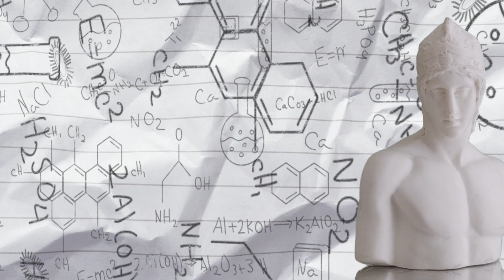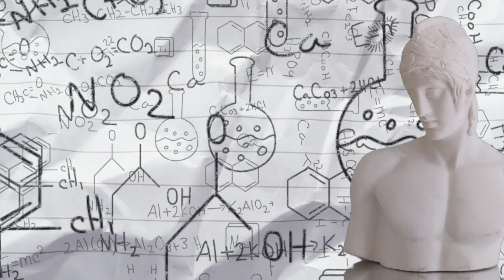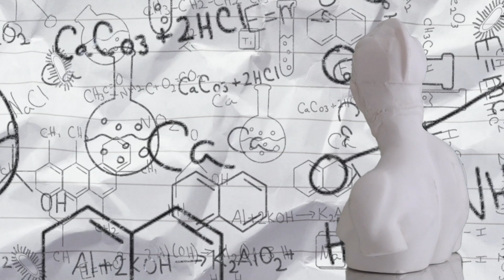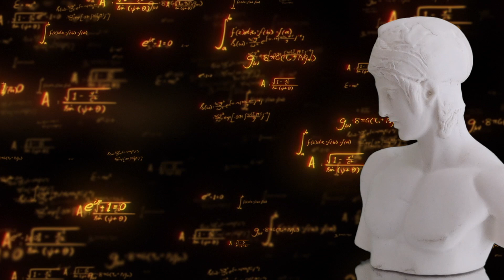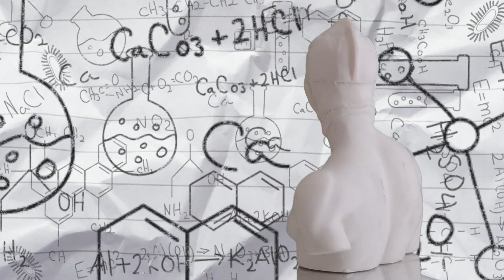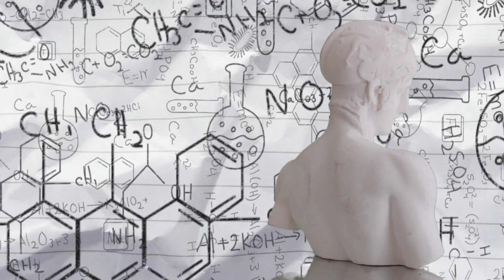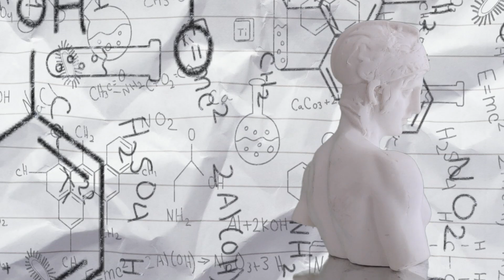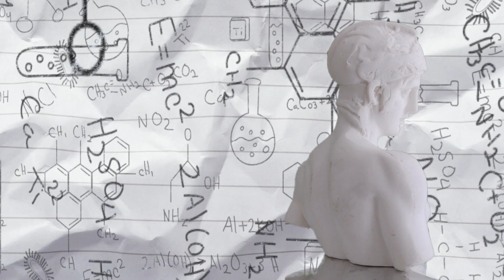專注力與讀書音樂 幫助你提高數學與科學的直覺讓你容易吸收知識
視頻+音頻：:(0:00）
完全暗黑(Dark Mode)無/勿打擾廣告+音頻:(1:02:31）

感謝您收看我們靜心，冥想，療癒音樂！ 請在評論區，自我介紹並融入心靈覺醒社區，並讓我們知道您在世界上的哪個地方收聽。
請享用！ 心靈覺醒